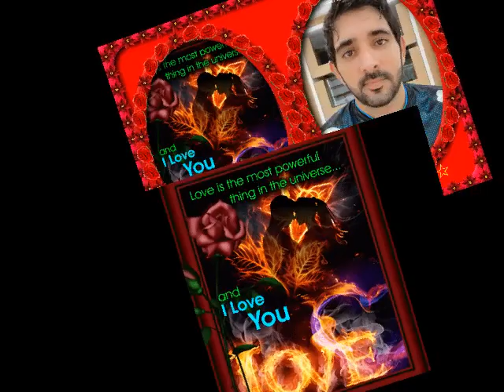Fazza's True Heart's Love Poems☆☆☆☆☆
👑☆Dubai's Golden Boy☆And Gifted King☆Of 👑The Future Legendary☆Leaders☆
🌹For my one and only🌹 true eternal love♥️ and only true eternal flame♥️ and only true eternal gem♥️ and only true brave ♥️Dragonheart♥️ Crown prince ♥️Sheikh Hamdan♥️ Bin Mohammed♥️ Bin Rashid ♥️Al Maktoum Fazza ♥️with lots of♥️ unconditional♥️ love and respect♥️ your one and only true♥️ eternal love♥️ and only true♥️ eternal flame♥️ and only true eternal♥️ gem and only true♥️ eternal brave♥️ Dragonheart♥️ future princess/♥️Wife Binta ♥️Barry ♥️Williams!♥️🌹🌹🌹🌹🌹🌹🌹🌹🌹🌹🌹🌹🌹🌹🌹🌹🌹🌹🌹🌹🌹🌹🌹🌹
Donations to our YouTube channel are very much appreciated and accepted
And we are looking for sponsors and benefactors for our Charity foundation in South Africa Pretoria. West Africa Guinea Conakry and South Florida Boynton Beach if you are interested in helping please contact our GOODWILL Ambassador Binta at (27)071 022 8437 or email
thank you all very much for your continues loves supports and generosities may God bless and may almighty Allah rewards you all NAMASTE!
 ◇Music◇By◇Soulja Boy☆☆☆☆☆
Hamdan Bin Mohammed Bin Rashid Al Maktoum | Fazza